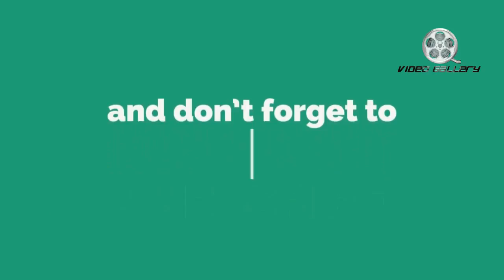వరుణ్ తేజ్ ‘తొలి ప్రేమ’ మూవీ చూసి జెన్యూన్ రివ్యూ|Review of 'THOLI PREMA' Movie|TELUGU VIDEO GALLERY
వరుణ్ తేజ్ ‘తొలి ప్రేమ’ మూవీ చూసి జెన్యూన్ రివ్యూ|Review of 'THOLI PREMA' Movie|TELUGU VIDEO GALLERY..|Genuine Review by Varun Tej's 'First Love' Movie

Varun Tej, who has come back to form with Fida's film, Pawan Kalyan is coming up with the first love duet of the super-duper hit. Varun Tej is a very confident in the film 'First Love' directed by young director Venky Attila. Is this movie released on Friday or not?

* The story is

After a long time, the couple who broke their love for a couple of days ago or love the main theme .. Varun Tej in London remembers his flashback. While traveling in trains on Inter reading days, the heroine razakannan falls in love. She promises to see her. Heroine also prefers Aditya. Both are separated due to unexpected circumstances when they are a good love bird. After a short twist it meets again six years later. Why did Aditya and Rain divide? Did they meet again? The story of their love will be retained ..

* How the movie is

Varun Tej is a lovely 100-year-old character who has played with Fidha's movie Josh. Love feels well on screen. Rachakha has done a lot of good days after a long time. Pranks are impressed with laziness and laughter. The scenes between the hero heroines came well. Love scenes are very impressive for the audience. All the other characters are part of the story. There is no feeling of stretching here.

Tollywood lovers always love good stories. Now Varun Tee's first love is a good feeling good movie. Director Venkayi has done justice to that title. Even if the film is strong on the two splits, it will not be able to impress the audience. After watching the film as an overview, the audience was given a good feel.

After Fida, Varun Tej's success with the film is pakka. The story and the stories impress the audience. Focus is more important than the film itself. The director directed the film without hitting the bore with the narrative. There is no doubt that the film is a youthful love entertainer for the youngsters.Xవరుణ్ తేజ్ ‘తొలి ప్రేమ’ మూ

* కథ ఏంటంటే..

ఎప్పుడో విడిపోయిన ప్రేమ జంట చాలా రోజుల తర్వాత కలుసుకొని ప్రేమను బతికించారా లేదా అన్నదే మెయిన్ థీమ్.. లండన్ లో ఉండే వరుణ్ తేజ్ వీ చూసి ఇచ్చిన జెన్యూన్ రివ్యూ

ఫిదా సినిమాతో మళ్లీ ఫామ్ లోకి వచ్చిన వరుణ్ తేజ్, పవన్ కళ్యాణ్ ఒకప్పటి సూపర్ డూపర్ హిట్ సినిమా తొలి ప్రేమ టైటిల్ తో ముందుకు వస్తున్నాడు. వెంకీ అట్లూరి అనే యువ దర్శకుడితో సినిమా తీసిన వరుణ్ తేజ్ ‘తొలి ప్రేమ’పై చాలా కాన్ఫిడెంట్ గా ఉన్నాడు.  ఈ శుక్రవారం విడుదలవుతున్న ఈ సినిమా అంచనాలు అందుకుందా లేదా అన్నది వేచి చూడాల్సిందే..
తన ఫ్లాష్ బ్యాక్ ను గుర్తు చేసుకుంటాడు. ఇంటర్ చదివే రోజుల్లో రైల్లో ప్రయాణిస్తుండగా హీరోయిన్ రాశిఖన్నాను చూసి ప్రేమలో పడతాడు. చూడగానే  ఆమెకు ప్రపోజ్ చేస్తాడు. హీరోయిన్ కూడా ఆదిత్యను ఇష్టపడుతుంది. ఇద్దరూ మంచి ప్రేమ పక్షులుగా ఉన్న సమయంలో అనుకోని పరిస్థితుల కారణంగా విడిపోతారు. ఓ చిన్న ట్విస్ట్ వల్ల మళ్లీ ఆరు సంవత్సరాల తర్వాత కలుస్తారు. ఇంతకీ ఆదిత్య, వర్ష ఎందుకు విడిపోయారు? వారు మళ్లీ కలిశారా? వారి ప్రేమను నిలబెట్టుకుంటారా అన్నది సినిమా కథ..